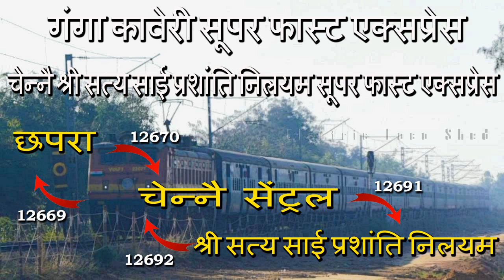WAP 1 hauls MAS SSPN SUPERFAST EXPRESS - Indian Railways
WAP 1 from Electric Loco Shed, Arakkonam Powers 2 hours Late Running 12691 / Chennai Central Sri Sathya Sai Prasanthi Nilayam Express bound to Sri Sathya Sai Prasanthi Nilayam.

* Loco - 22021 / AJJ / WAP 1
* Train - 12691 / MAS SSPN SUPERFAST EXPRESS